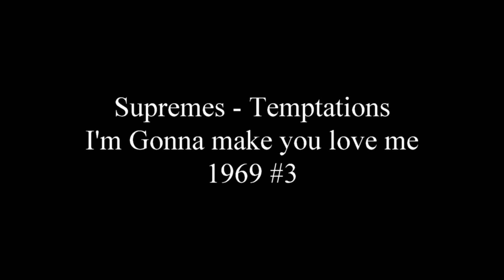Diana Ross, Supremes - Temptations - I'm gonna make you love me 1969 #3